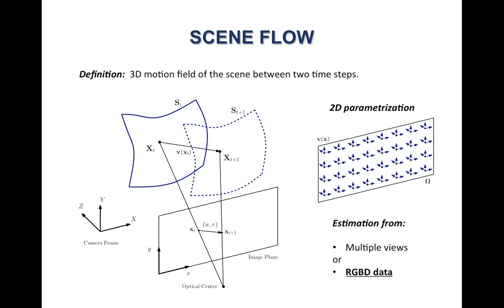Dense Semi-Rigid Scene Flow Estimation from RGBD images